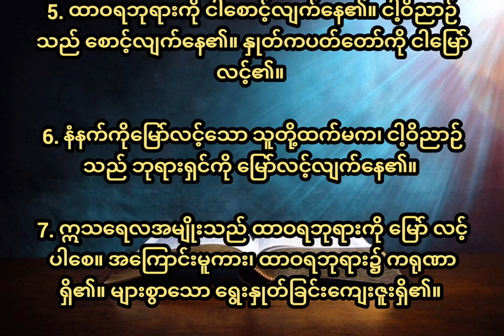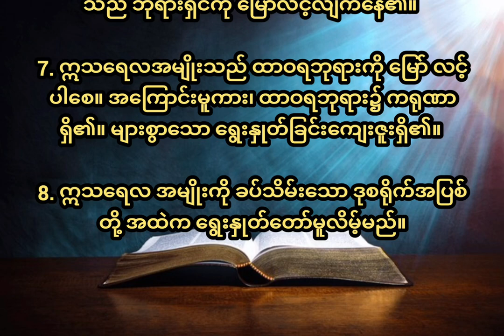ဆာလံ၁၃၀ Psalm 130